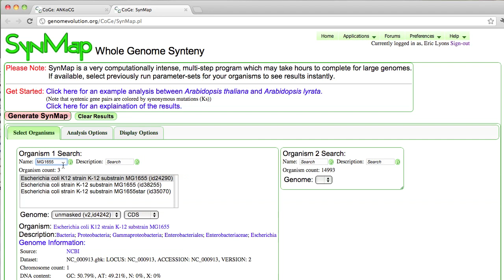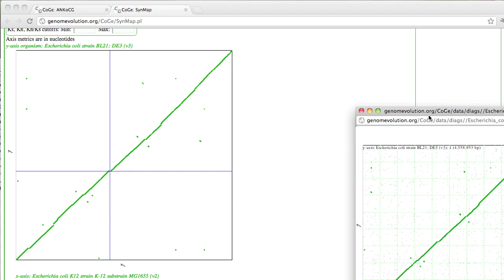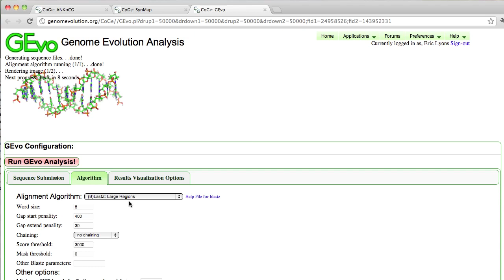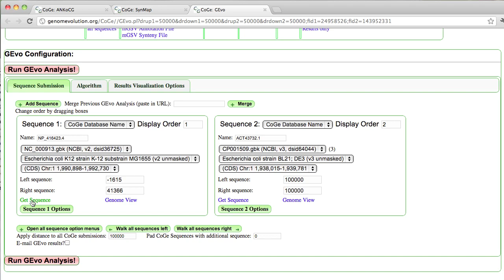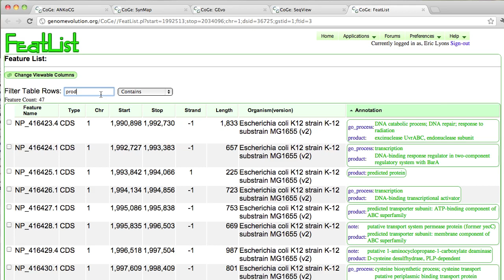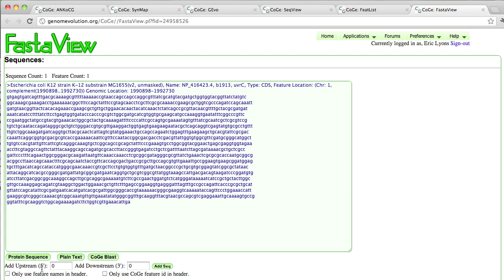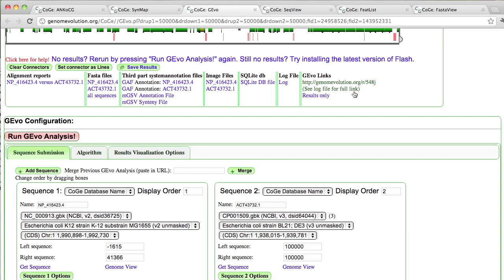How to use SynMap to compare two E. coli strains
Using CoGe's tools SynMap to compare the genomes of two strains of E. coli in order to identify syntenic regions and a variety of other tools to analyze a syntenic discontinuity in more detail.